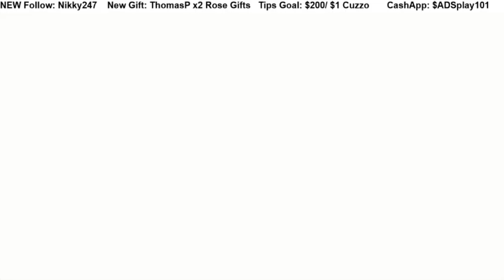TLOZ: Tears of the Kingdom pt72 RING RUINS, THUNDER ISLE, CHARGED SET & CLEARING THE CLOUDS